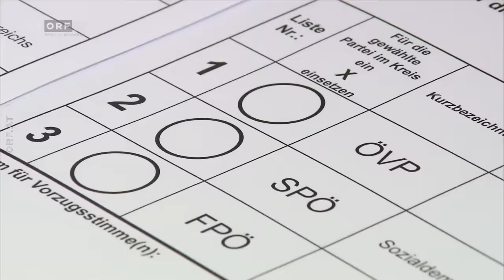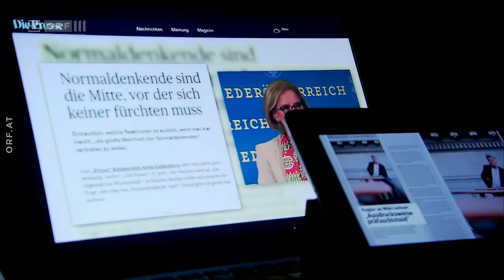2023-09-22 2015 Zur Sache: Was braucht das Land?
"Zur Sache", dem neuen Talk im ORF III Hauptabend, geht es diesen Freitag erstmals bei Chefredakteurin Lou Lorenz-Dittlbacher.

Regulär wird in einem Jahr der Nationalrat neu gewählt – die Wahlkampftöne sind jetzt schon nicht mehr zu überhören. Und manche Schlagzeile – Stichwort „normal" – lässt vermuten, dass sich die Bundesregierung nicht ausschließlich mit den wichtigsten Sachthemen beschäftigt – und deren gibt es genug. Es herrscht Personalnot in Spitälern, der Pflege und an den Schulen, die Teuerung hat Österreich fest im Griff und trotz grüner Regierungsbeteiligung lässt das Klimaschutzgesetz seit Jahren auf sich warten.

Was ist von der Bundesregierung im letzten Arbeitsjahr noch zu erwarten? Was braucht das Land? Und was lässt sich aus aktuellen Umfragen, die die FPÖ derzeit klar auf Platz 1 sehen, ablesen?

Es diskutieren:
• Hans Niessl, ehem. Landeshauptmann Burgenland (SPÖ) und Präsident Sport Austria
• Eva Glawischnig, ehem. Bundessprecherin der Grünen
• Stefan Petzner, Kommunikationsberater
• Wolfgang Rosam, PR-Unternehmer
• Veit Dengler, Manager sowie Mitbegründer NEOS.